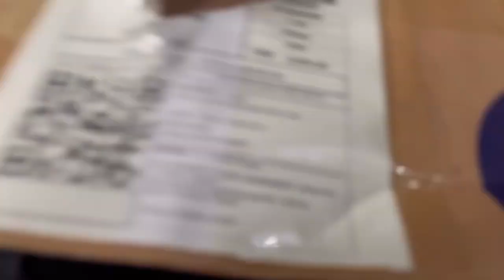Lahore ki shadi 🇵🇰🥰 || Shahri shadi || Shadi ka sama